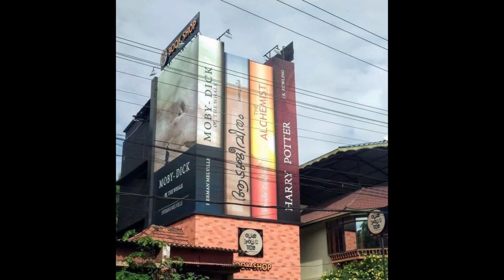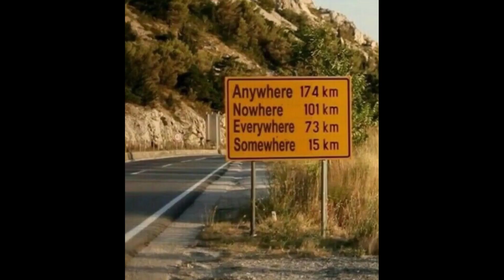As seen on reddit #6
The best of reddit's family friendly posts for January 11, 2021